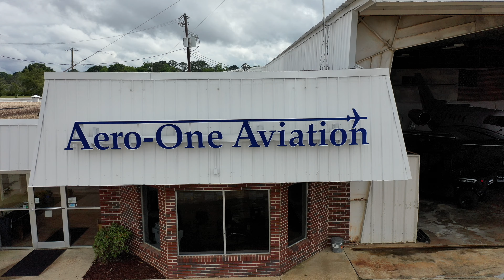Wiregrass Creative | Aero-One Aviation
See what our cutting-edge drone technology can do at Aero-One Aviation in Dothan, AL.